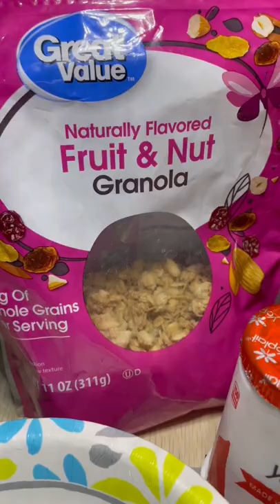Vanlife Midnight Snack. Adult Cereal